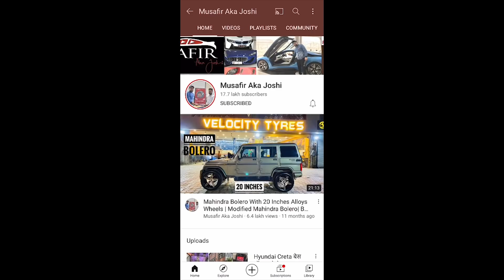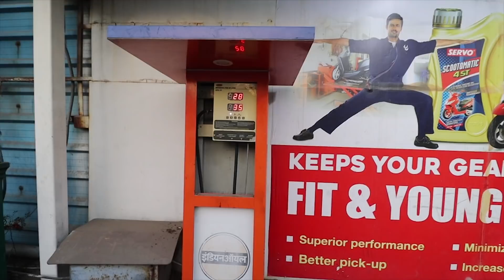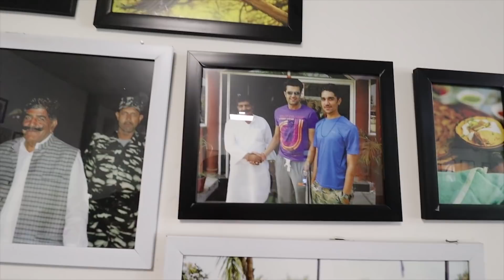Taking My BMW Car For Rajasthan Sunday Drive❤️